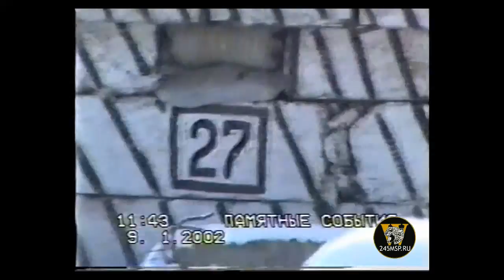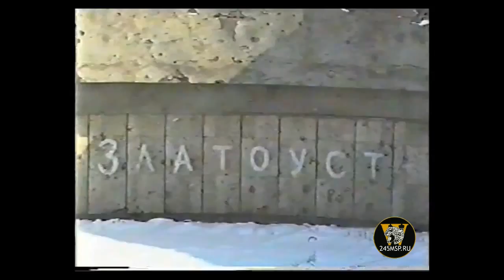Чечня, Грозный 9 января 2002г. МВД г. Челябинска.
Монетизация на канале отключена, т.к. выкладываю жестокий материал. Помощь каналу стимулирует выкладывать новые видео. В архивах еще много.
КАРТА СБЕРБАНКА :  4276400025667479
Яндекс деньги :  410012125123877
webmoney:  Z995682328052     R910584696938